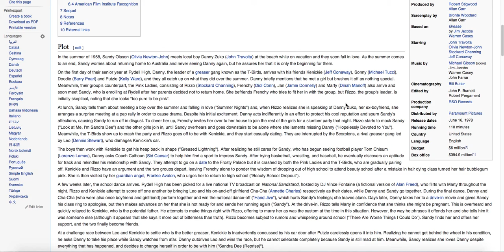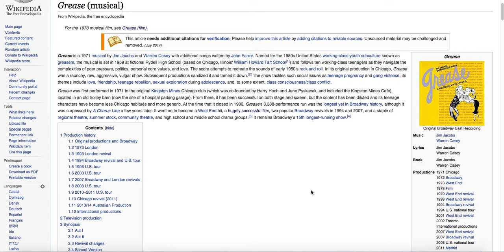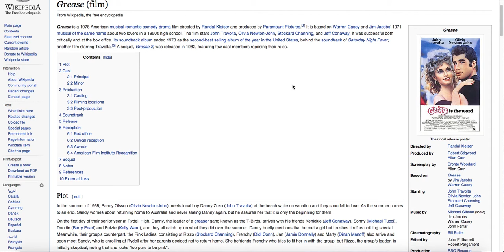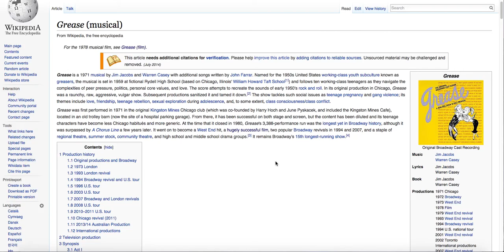Grease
And I did not want to say it but there is a Grease 2 But it was not the best as the first Grease "Grease Is The Word"
Ha see what I did there
Grease the musical music by Jim Jacobs and Warren Casey and the movie Grease was Directed by Randal Kleiser